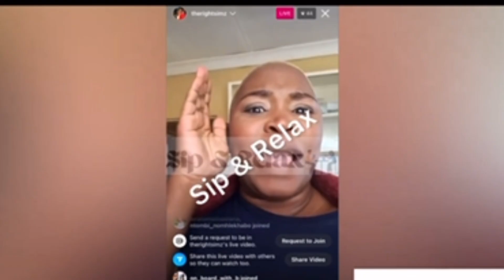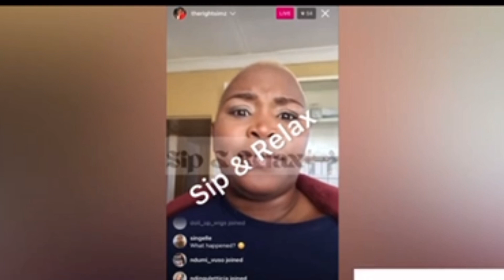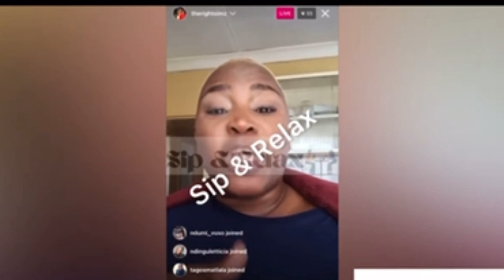Simz Right vs Unfiltered Kedi it’s getting kuningier 😅😅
Simz Right vs unfiltered Kedii